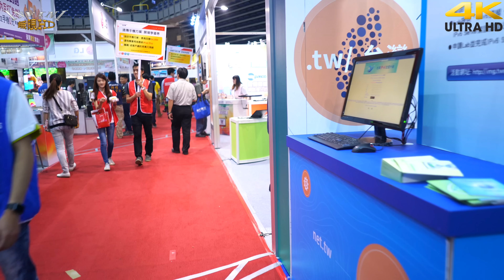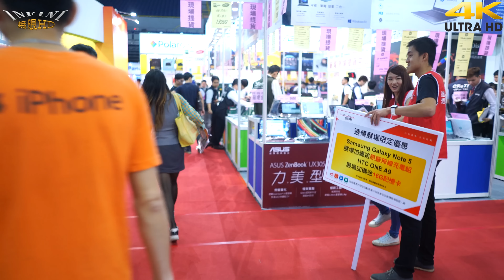6分鐘看完資訊展(4K 2160p)@104高雄資訊月[無限HD] 🏆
本影片未開營利 (建議點選右下角4K畫質選項, 4K影片畫質為1080p的4倍, 電腦跑不動4K可改選2K 1440p, 所有影片禁止上傳中國網站)
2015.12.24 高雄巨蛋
[無限HD:世界第一的攝影師 & 流量第一的Youtube頻道 , 台灣唯一使用4K攝影機的頂級攝影師, 攝影錄影活動等工作相關事宜, 請來信 ] 本影片未開營利